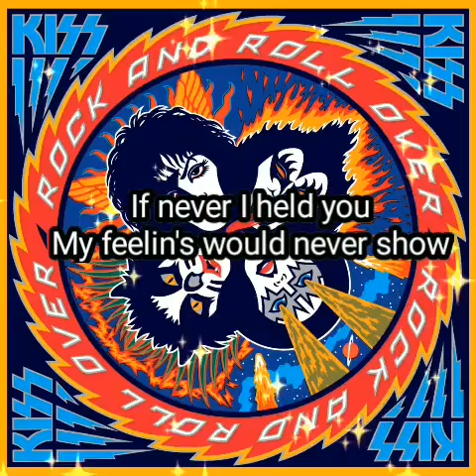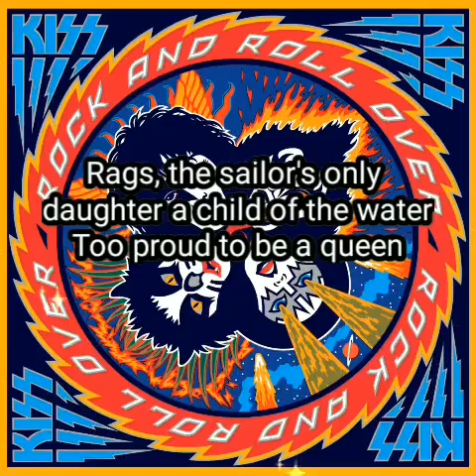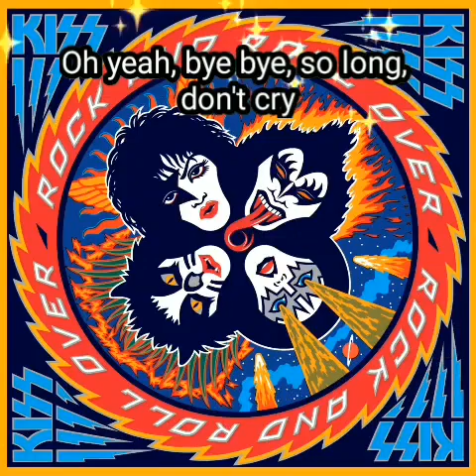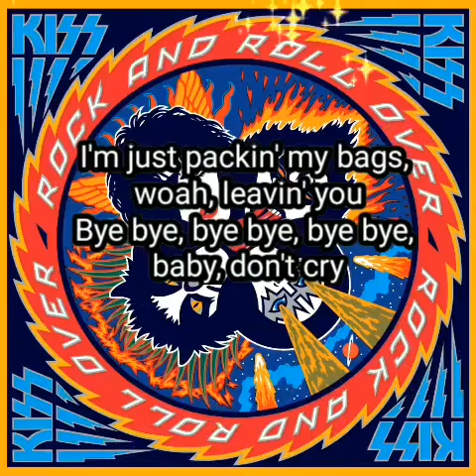lyrics Kiss - Hard Luck Woman - November 1, 1976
Lyrics